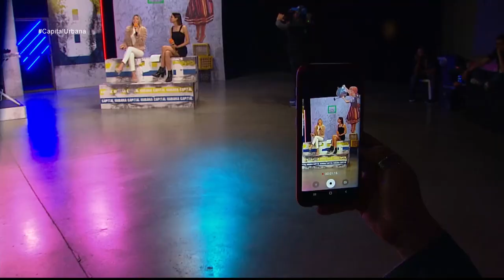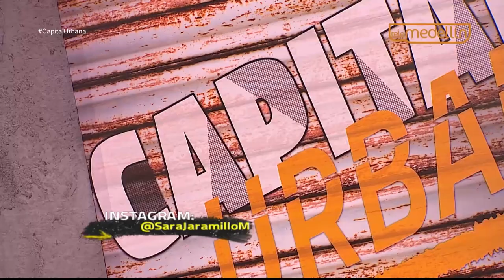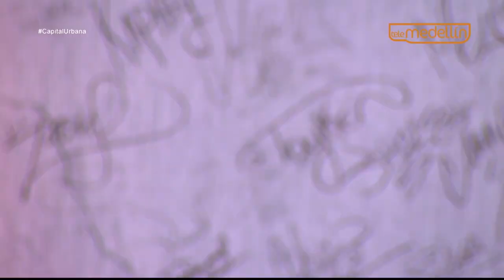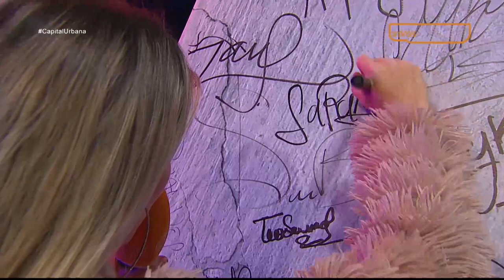Entrevista Sara Jaramillo [Capital Urbana] Telemedellín